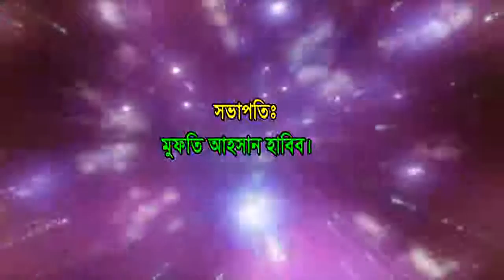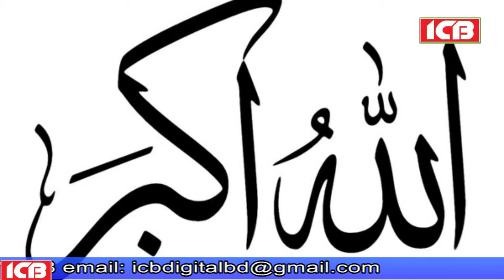সাহাবীদের সম্মান | Mahmud Reza | মাহমুদ রেজা | বাংলা ওয়াজ মাহফিল | Best New Bangla Waz Full